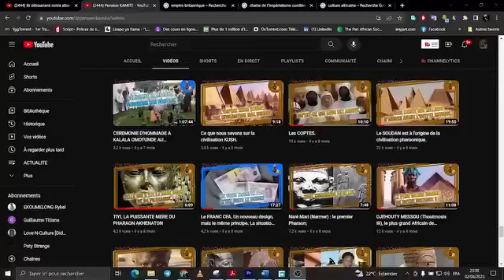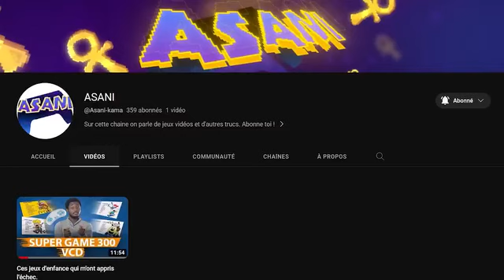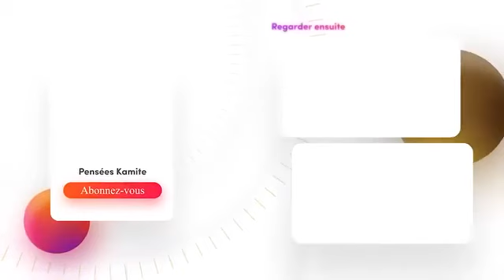LES ŒUVRES D'ART AFRICAINES VOLÉ PAR L'OCCIDENT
https:// 0'bonne_idée